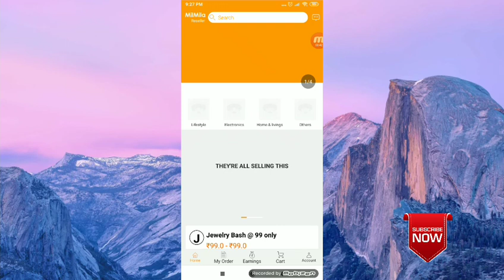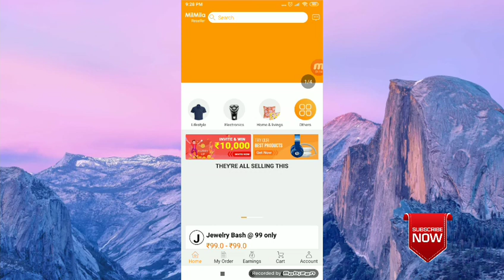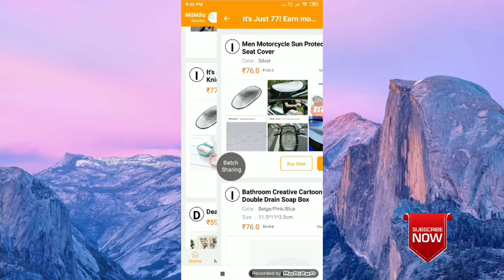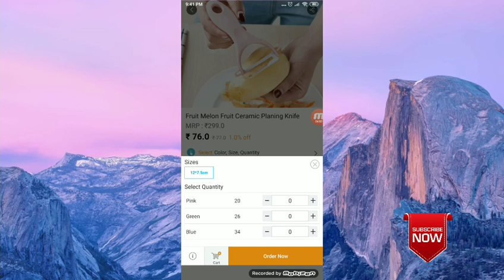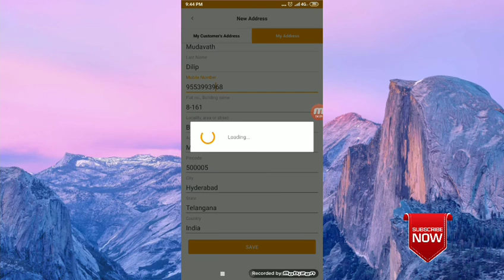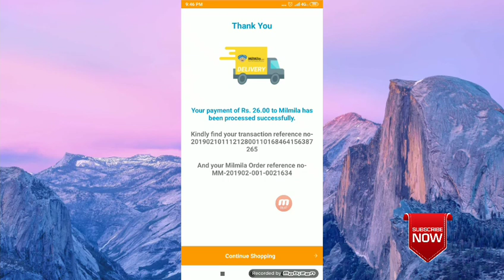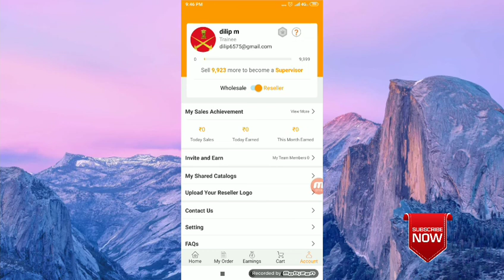Milmila App sign up bonus 50 rs !! Pay 26 rs get product